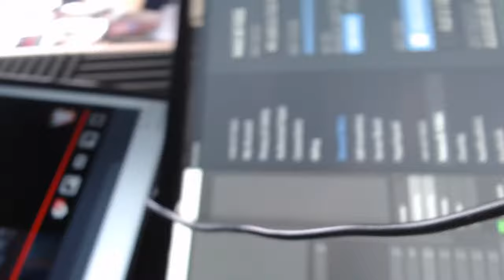Painting Catachan's!!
`Testing a stream format for a painting stream! Bear with me as i go through how i paint some catachan jungle fighters.